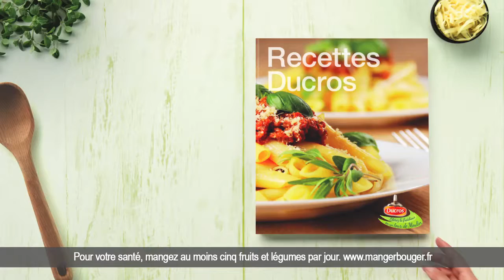DUCROS Pizza Ad - Styling by Sue Townsend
Ducros' herbs and spices ad.
Food styling by Sue Townsend